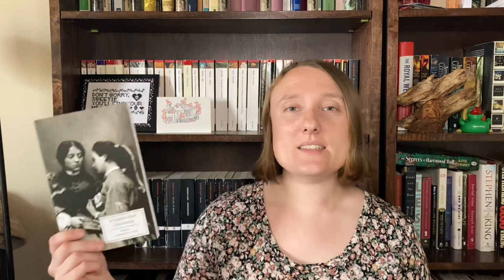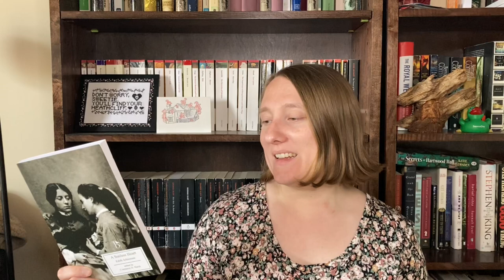Underrated Victorian Recommendations #6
00:00 Intro
00:50 A Sunless Heart
02:37 Rudyard Kipling Short Stories
06:07 The Beth Book